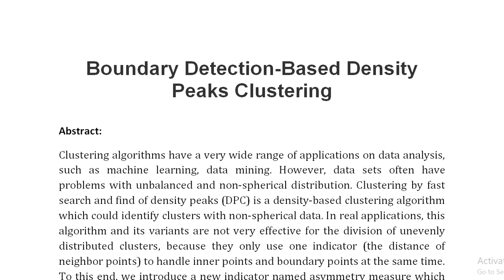Boundary Detection Based Density Peaks Clustering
IEEE PROJECTS 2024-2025 TITLE LIST

Support Including Packages
Complete Source Code
Complete Documentation
Complete Presentation Slides
Flow Diagram
Database File
Screenshots
Execution Procedure
Readme File
Video Tutorials
Supporting Software
Support Specialization
24/7 Support
Ticketing System
Voice Conference
Video On Demand
Remote Connectivity
Document Customization